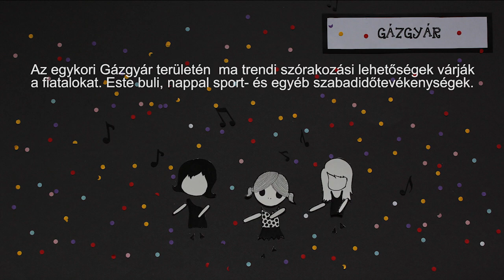Irány a Rómaira 2100!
Készítették: Sipos Andrea, Keresztes István, Baji Hajnalka, Reith Anita, Kétszeri Ádám, Búzás Anna, Jani Anna, Reith Péter és Katona Tünde